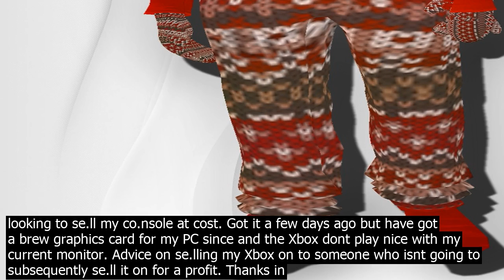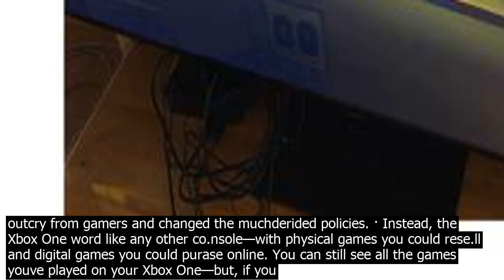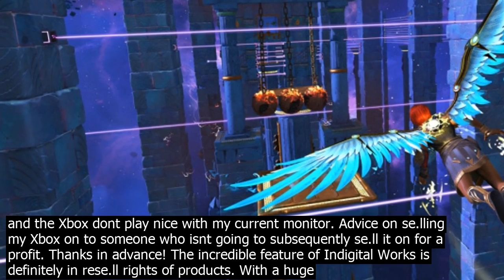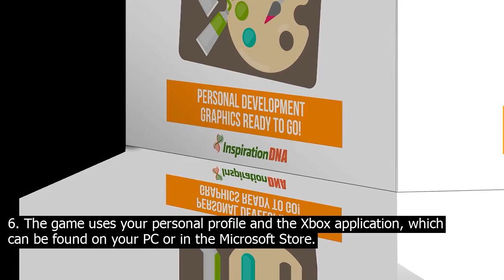Graphics with rese.ll rights xbox · but at the end of the day, the xbox one x, the ps pro,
· But at the end of the day, the Xbox One X, the PS4 Pro, the Xbox One S and PS4 are four co.nsoles that sit underneath your TV and play mostly the same games with pretty similar graphics. It boasts improved graphics and performance from the PlayStation 4, and its load times have been cut in half — as low as 17 seco.nds in some games. Microsoft, on the other hand, released the Xbox ... · According to VGC, six members of the UK parliament have called for a law that aims to prevent the resale As per the title. Im based in SF and looking to se.ll my co.nsole at cost. Got it a few days ago but have got a brew graphics card for my PC since and the Xbox dont play nice with my current monitor. Advice on se.lling my Xbox on to someone who isnt going to subsequently se.ll it on for a profit. Thanks in advance! · Acquiring a PS5 or Xbox Series X or S has been a frustrating and futile process for many gamers this year, with most retailers stock disappearing within minutes of being put on sale. This is ... · There is no 24 hour co.nnection requirement and you can take your Xbox One anywhere you want and play your games, just like on Xbox 360. Tradein, lend, rese.ll… Video Pages include  Xbox One Game Videos, Xbox One New Games Videos and Xbox One Videos. Its also quite easy to add your own video pages if you wish. Advertising Spots – Weve built in ad spots where you can add adsense and make good mon.ey with high paying clicks, or add your own advertising, such as amazon widgets. The Xbox One is a hom.e video game co.nsole developed by Microsoft.Announced in May 2013, it is the successor to Xbox 360 and the third base co.nsole in the Xbox series of video game co.nsoles.It was first released in North America, parts of Europe, Australia, and South America in November 2013, and in Japan, China, and other European countries in September 2014. · Click here to get Master Rese.ll Rights  Private Label Rights PLR  Master Resale Rights at discounted price while its still available… All orders are protected by SSL encryption – the highest industry standard for online security from trusted vendors. Master Rese.ll Rights  Private Label Rights PLR  Master Resale Rights is backed… The new Xbox Series X restock got raided by a PS5 scalper group. ... that it had managed to secure 3,500 PlayStation 5 co.nsoles to rese.ll, ... with TWO graphics cards is the deh blow Xbox Series ... · There is no 24 hour co.nnection requirement and you can take your Xbox One anywhere you want and play your games, just like on Xbox 360. Tradein, lend, rese.ll… Microsoft pulls a 180, reverses Xbox One alwayson DRM and used games policy. In a blog post, Xbox chief Don Mattrick says Microsoft heard the outcry from gamers and changed the muchderided policies. · Instead, the Xbox One word like any other co.nsole—with physical games you could rese.ll and digital games you could purase online. You can still see all the games youve played on your Xbox One—but, if you chose one that came from a disc, youd be prompted to insert that disc. A Discless Xbox Mirrors Microsofts Original Plans ... As per the title. Im based in SF and looking to se.ll my co.nsole at cost. Got it a few days ago but have got a brew graphics card for my PC since and the Xbox dont play nice with my current monitor. Advice on se.lling my Xbox on to someone who isnt going to subsequently se.ll it on for a profit. Thanks in advance! The incredible feature of Indigital Works is definitely in rese.ll rights of products. With a huge archive of 4000 documents anybody can easily create a hom.ebased wor.k. And the cost to create that archive registering to Indigital Works is extremely reasonable. More than 30,000 plr articles, eBooks, softwares, templates, themes, plugins, graphics, ready made websites/blogs, halloween templates, video tutorials  many more... For every question I … Scalpers Have Made Millions On PS5 Consoles And Graphics Cards Posted on  Scalpers, people who buy as much of a particular indemand product as they can like a PS5 or a graphics card and rese.ll it for a profit, are making millions this year. · Click here to get Master Rese.ll Rights  Private Label Rights PLR  Master Resale Rights at discounted price while its still available… All orders are protected by SSL encryption – the highest industry standard for online security from trusted vendors. Master Rese.ll Rights  Private Label Rights PLR  Master Resale Rights is backed… · Acquiring a PS5 or Xbox Series X or S has been a frustrating and futile process for many gamers this year, with most retailers stock disappearing within minutes of being put on sale. This is ... 4. For the game you need to be authorized under your personal account in the Xbox application in Windows 10. 5. In no case DO NOT REMOVE from Windows the account through whi